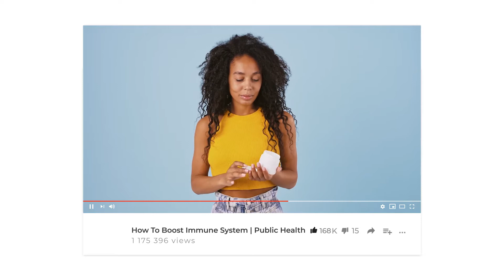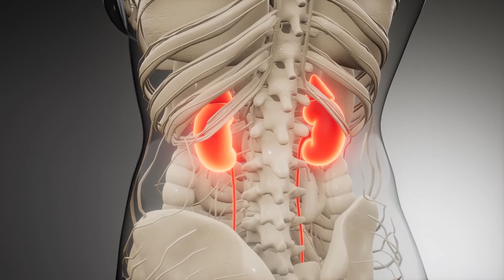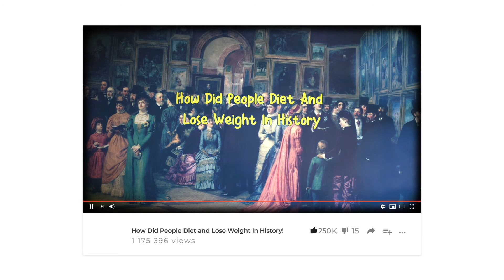Health and Wellness | How To Detox & Refresh Your Body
Share, Like or Comment is a little effort but a great pleasure!

Do you want to keep your body, especially your liver, healthy?

In this video, we give you useful tips on how to keep you liver healthy with natural medicine! Minus the fancy treatments that cause thousands of dollars! Let's go back to basics, and detox our bodies for a healthy living!

TIMESTAMPS
00:00 - Intro Mr. Pink & Mrs. Blue
01:07 - Strengthen your immune system.
01:52 - Improve your digestive system.
03:25 - Consume foods with anti-inflammatory properties.
04:02 - Minimize your exposure to toxins.
05:07 - Visit a chiropractor.

Breath and Flow: Yoga At Home | Light Therapy & Restorative Yoga

What I Eat In A Day To Lose Weight | Health and Wellness

Mrs Blue’s Favorite Mango and Tropical Smoothies | Natural Living

The Right Plant Based Diet For You | What I Eat: Plant Based Recipes

Study With Me | Healthy Tips To Boost Your Brain | Online School Tips

Mr. Pink & Mrs. Blue do not own the rights of any of the clips used in this video. We do not make any warranties about its completeness, safety, and reliability. Any action you take upon the information seen and stated on this video is strictly at your own risk, and we will not be liable for any damages or losses. It is the viewer's responsibility to use judgment, care and precautions if one plans to replicate.